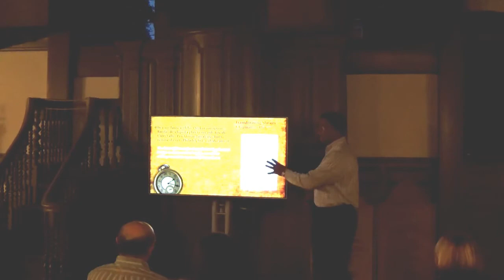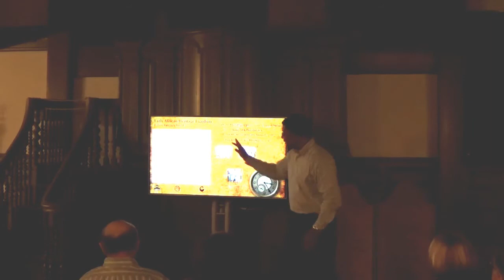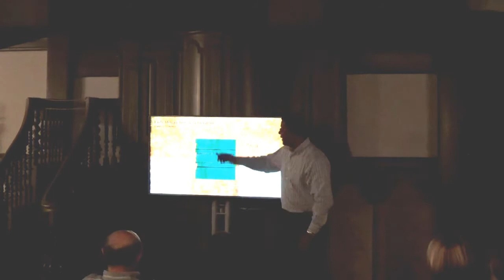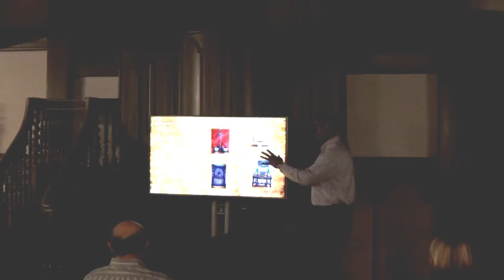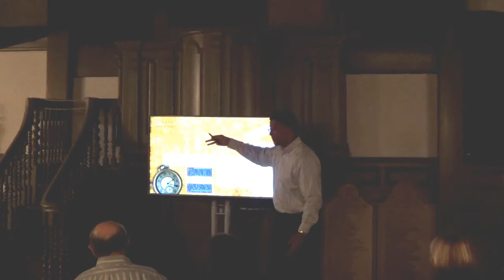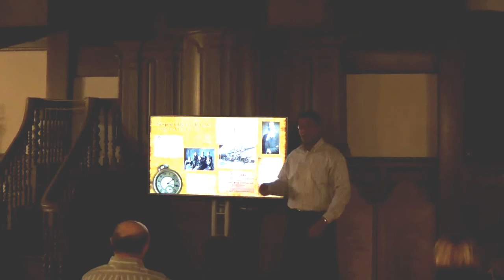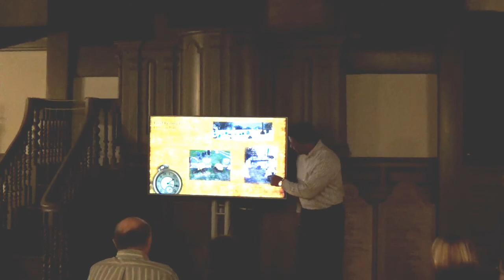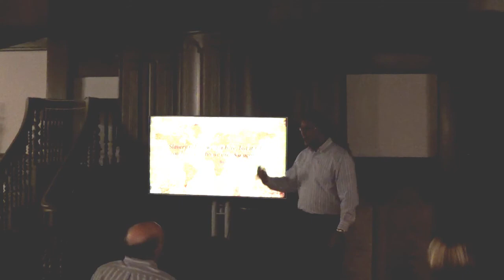Keith Stokes - October 27th, 2016 - Legacies of Slavery & Freedom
Thursday October 27, 2016 the Newport Historical Society hosted Keith and Theresa Stokes from the 1696 Heritage Group to retrace the story of Young Barclay and Keith’s ancestors during the talk Legacies of Slavery & Freedom: A Family Journey through the Atlantic World.

In 1795 a group of enslaved African-Jamaicans were emancipated by Quaker, and Barclay’s Bank founder, David Barclay of London. The group included a boy named October, who also went by the name Robert Barclay. Young Barclay’s story is one of slavery, freedom and reparations that has been revealed after nearly two years of scholarly research dramatically documenting one of the most famous emancipation and reparations efforts in the early Atlantic World. During this multimedia presentation the Stokes’ will share how Young Barclay was transported to Philadelphia through the efforts of both the Pennsylvania Abolition Society and founders of the first African Episcopal Churches in America. It’s a story that spans over 200 years of history, from the 18th century slave plantations of Jamaica to the formations of free African heritage communities in Philadelphia, Bridgeport, CT and Newport, that has been extensively researched through family papers, wills, heirlooms and published historical accounts from Robert Barclay’s direct ancestor, Keith Stokes of Newport. The program will include an exhibit of Barclay family heirlooms that represent two centuries as Barclay family members are actively intertwined with the earliest African American places of worship, masonic orders, civil rights and commerce.